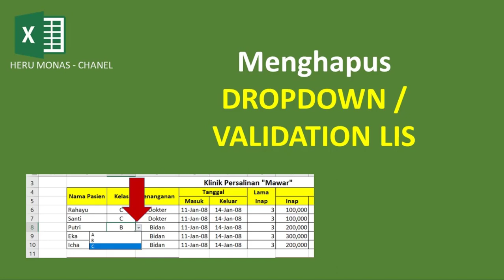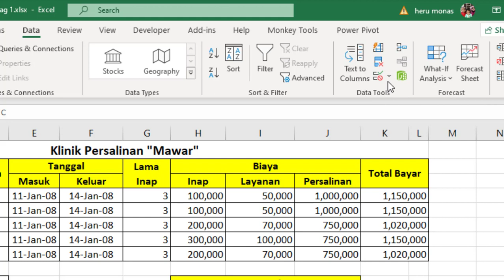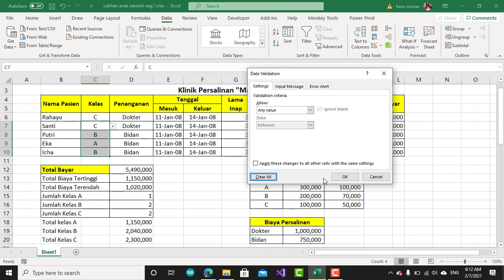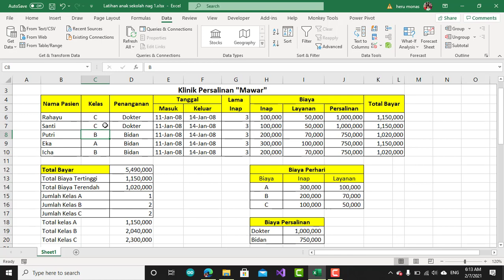Menghapus Data Validation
Tutorial berikut menjelaskan bagaimana cara menghapus dropdown atau validation list pada suatu cell

Buat kawan kawan yang belum gabung di grup Excel saya , silahkan gabung dan ajukan pertanyaan . Berikut link nya